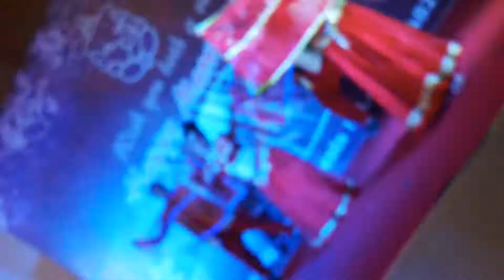Orchid Events 9804748226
Orchid Weeding contact Abhishek Verma